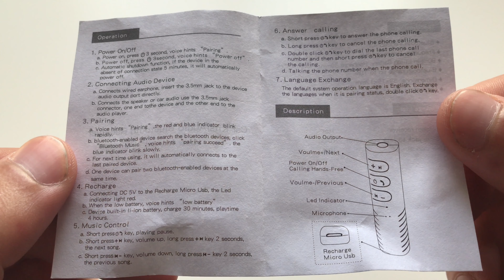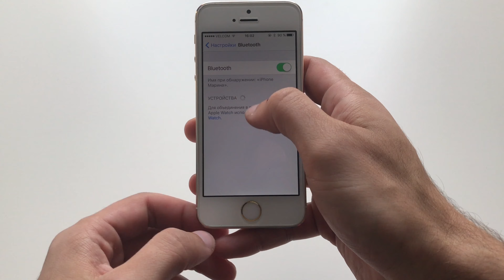Mini Bluetooth приемник - Как превратить проводные наушники в беспроводные за 4$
С помощью этого приемника можно превратить ваши проводные наушники с 3.5мм разъемом в беспроводные. На самом деле это не совсем Noname, у него было даже название, но, к сожалению, сейчас на Али он называется просто Bluetooth приемником.

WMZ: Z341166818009